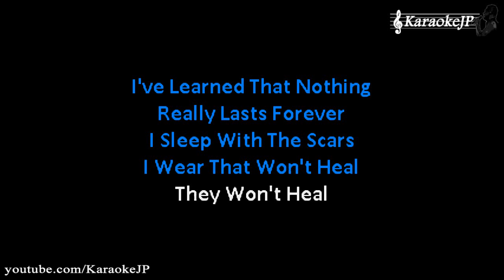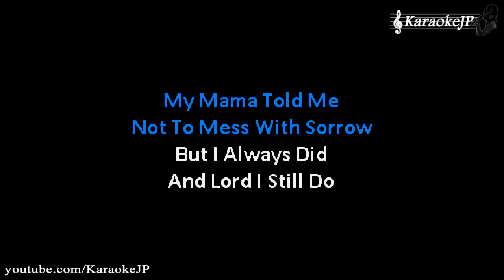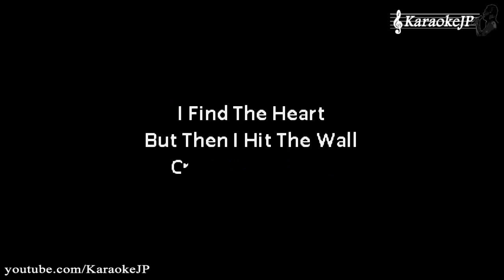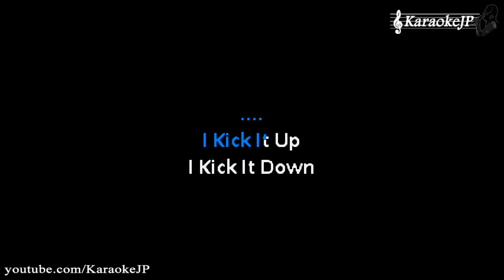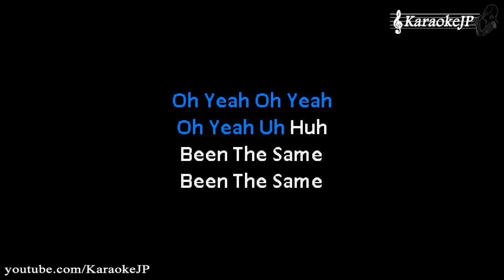Crash Boom Bang (Karaoke) - Roxette